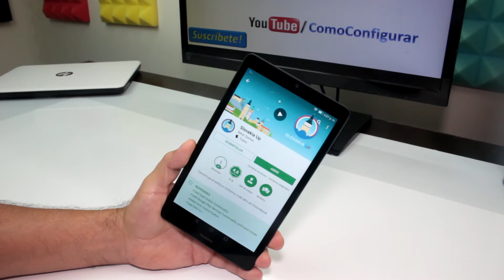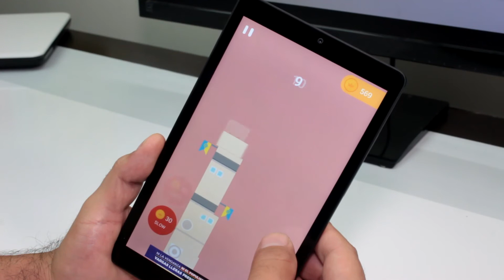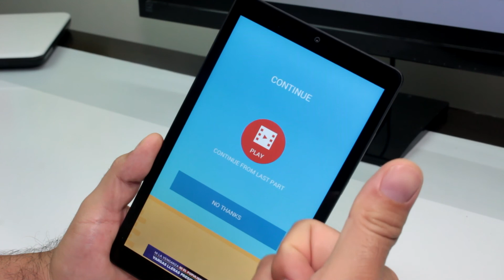Top 10 Juegos Nuevos y Desconocidos del 2018 #3 de 10 : Slovakia Up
Slovakia Up: Juegos nuevos 2018 android, Juego 3 de 10, Mira cuales podrían ser los proximos juegos android 2018 en ser tendencia mundial. [ABRIR] TOP 10 Mejores JUEGOS para Android 2018 GRATIS

VER DEMÁS JUEGOS DE ESTA SERIE DE Top 10 JUEGOS Nuevos del 2018: